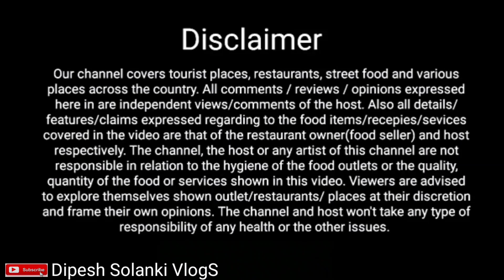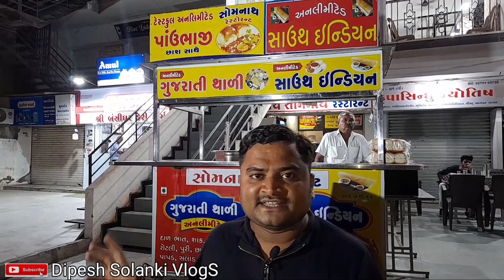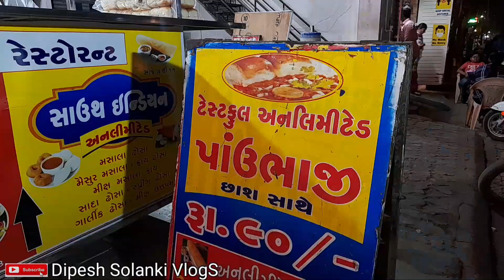ફક્ત 130 માં 9 પ્રકાર ના ફેન્સી ઢોસા તથા સાઉથ ઇન્ડીયન આઈટમ અનલીમીટેડ અને 90 માં પાઉંભાજી અનલીમીટેડ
Address:-
Somnath Restaurant
Somnath Complex, Opp. Suncity Building.
Sadhuvasvani Road, Rajkot.
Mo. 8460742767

1) What is the Famous Food Of Rajkot?
2) What is Famous for?
3) Which City is Famous for food in Gujarat?
4) Is Swiggy available in Rajkot?
5) Rajkot Food Tour
6) Rajkot Food Street
7) Rajkot Food Vlog
8) Rajkot Food Speciality
9) Rajkot Food Blog
10) Rajkot Foodie
11) Rajkot Food Machinery
12) Rajkot Food Festival
13) Rajkot News
14) Rajkot News Live
15) Rajkot Na Samachar
16) Rajkot Lockdown News Today
17) Rajkot City
18) Rajkot Gurukul
19) Rajkot na Loko
20) Rajkot Food Series